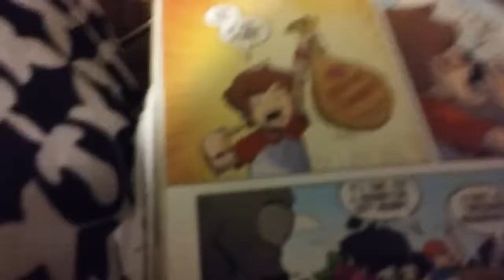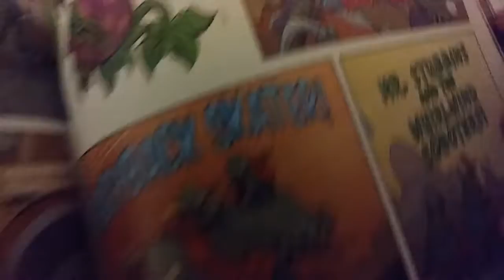Pac man and mario are bored